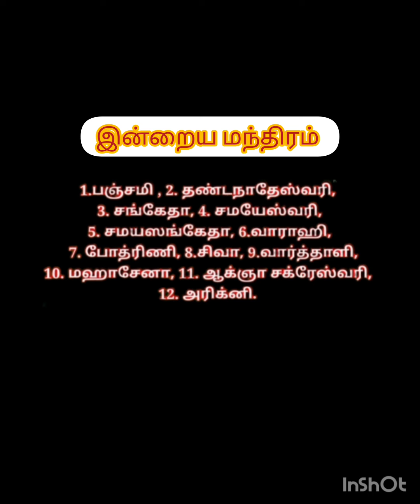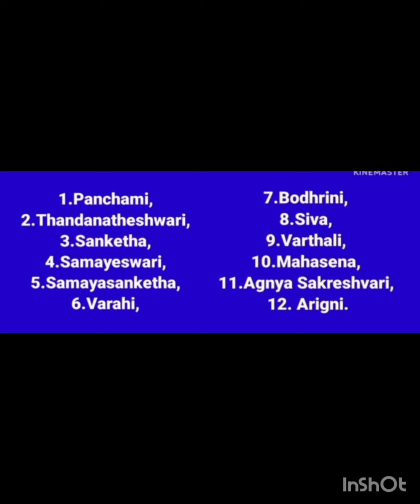aashada navarathri 2023/ஆஷாட நவராத்திரி/சந்தேகங்களும், விளக்கங்களும் (doubts and answers)varahi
தமிழ் வருடத்தின் முதல் நவராத்திரி ஆஷாட நவராத்திரி. வராஹி அம்மனை கலசம் வைத்து வழிபாடு செய்யலாம், கலசம் வைக்காமலும் வழிபாடு செய்யலாம்.

நன்றி.

ஆஷாட நவராத்திரி மகிமை
aashada navarathri 2023
youtu.be/ocZ6YSWzqKA

கலசம் வைத்து வழிபாடு செய்யும் முறை
worship method with kalasam
youtu.be/0FKz8LfQugs

கலசம் வைக்காமல் வழிபாடு செய்யும் முறை
worship method without kalasam
youtu.be/ueMLuWypPBw